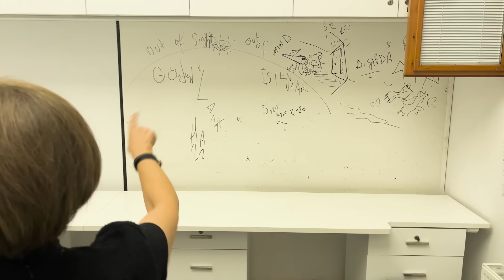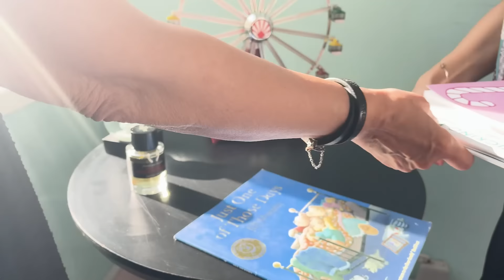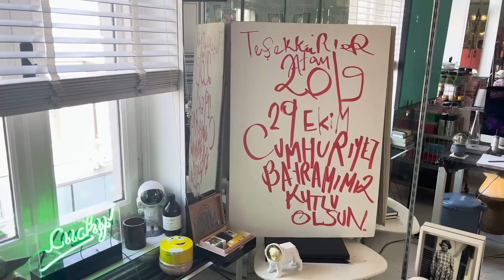Haluk Akakçe'nin Sanat Eserine Dönüşen Evini Gezdik I Şelale Kadak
Haluk Akakçe'nin Sanat Eserlerinin Bulunduğu Evini İlk Biz Gezdik I Şelale Kadak

SANATÇI HALUK AKAKÇE’NİN SON ANA KADAR ÜRETİM YAPTIĞI EVİ EŞİ NEVZAT AKAKÇE İLE BİRLİKTE GEZDİM. YOUTUBE KANALIMDA YAYINDAYIZ!

Öncesinde Haluk Akakçe’nin eşi Nevzat Akakçe ile sanatçının baştan sona yeniden dizayn ettiği Akaretler’de Sıraevler 33 Numarayı birlikte gezdik.  Şu an YouTube kanalımda yayındayız. Linke profil sayfasından ulaşabilirsiniz…

2020 yılında yaptığım röportajda yakın zamanda aramızdan ayrılan kıymetli sanatçı Haluk Akakçe şunları söylemişti:

“Sanat öyle bir şey ki, hiç bir zaman hayal kurmayı bırakmadım. Hayal kurarım ve sanatımla gerçeğe dönüştürürüm… Benim işim güzellik. Güzel olan şeyleri ve güzelleştirmeyi seviyorum…

İç dünyama döndüğümde kendi ışığım ortaya çıkar…

Ne kadar odaklanırsan o senin gerçeğin oluyor. Her zaman her şeyin çok güzel olacağına inanıyorum. Kötüdeki iyiyi, karanlıktaki güçlü ışığı görmeyi öğrendim…”

Haluk Akakçe’nin Akaretler’de hem yaşadığı hem atölye olarak kullandığı geceler boyu ilham aldıkları birbirinden güzel, çarpıcı sanat eserlerine dönüştürdüğü evini hep çok merak ettim. 2018’den beri Akaretler Sıraevler’de 33 numaradaydı ama işte görmek hiç kısmet olmamıştı.

Nevzat Akakçe, binanın Haluk Akakçe tarafından 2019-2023 yılları arasında atölye, terzihane ve ev olarak kullanıldığını ve evin kendisinin bir sanateseri olduğunu söylüyor ve şöyle devam ediyor:

“Haluk'un mekanla kurduğu ilişki ve onu dönüştürme gücü, sanat pratiğinin önemli bir parçası olmuştur. Haluk, içine adım attığı alanı boş bir sayfa gibi düşünür ve resimlerini kurguladığı gibi onu da kurgulamaya başlardı. Sıraevler 33 numara, basamaklarından duvarlarına kadar Haluk tarafından incelikle tasarlanmış, mekanda kullanılan eşya ve nesneler aynı titizlikle seçilip yerleştirilirmiş; '33' rakamını ise defalarca hem resimlerinde hem tasarımlarında kullanmıştır. “

Bir yandan evde kendilerine ait eşyaları taşırken bir yandan da bu mekandan ayrılmadan Haluk’un evreninden küçük bir kesiti sevenlerinin ziyaretine açmak istediklerini söylüyor Nevzat Akakçe.
Bizimle birlikte geçmek için size kanalıma davet ediyorum. İstanbul’daysanız ve vaktiniz varsa 3 kasımdan itibaren sanatçının evini gezebilirsiniz.

1)Exxen’in Dudak Uçuklatan Yıllık Bütçesi! Acun Ilıcalı'dan Exxen Platformu Hakkında ki Tüm Detaylar
2)Ali Koç ile Doğruluk mu Cesaret mi? | Şelale Kadak
3)Acun'dan Kızı Melisa'ya Sürpriz! Sihirli Annem Yeni Kadro ve Yeni Bölümleriyle Exxen'de!
4)Fazıl Say İle Doğruluk mu? Cesaret mi? | Şelale Kadak
5)50 Yaş Fazıl Say'ı Nasıl Değiştirdi? | Şelale Kadak
6)Fazıl Say'ın Yeni Projesi Ne? | Şelale Kadak
7)Acun Ilıcalı ile Doğruluk mu Cesaret mi? | Şelale Kadak
8)Ali Koç ile Doğruluk mu Cesaret mi? | Kamera Arkası |  Şelale Kadak
9)Ali Koç ile Doğruluk mu Cesaret mi? | Kamera Arkası |  Şelale Kadak
10)Doğduğun Ev Kaderindir! Acun Ilıcalı ile Gülseren Budayıcıoğlu’nun Yolları Nasıl Kesişti?